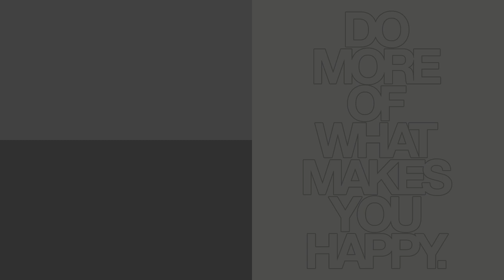Stize oluja sa istoka! | MS Industrial STORM